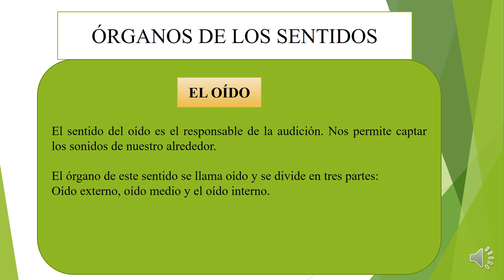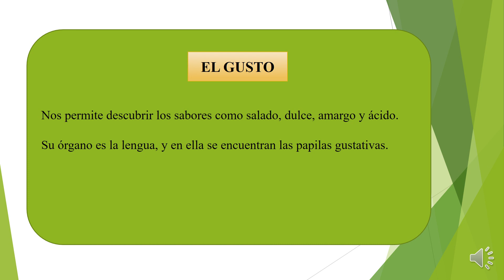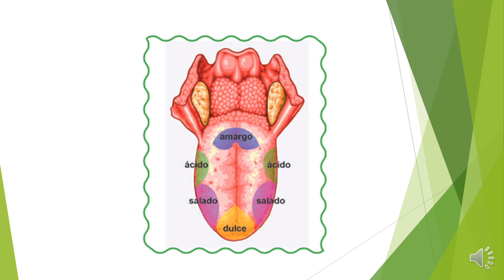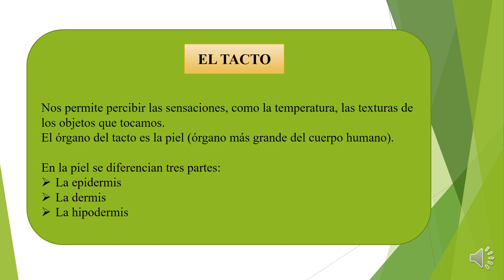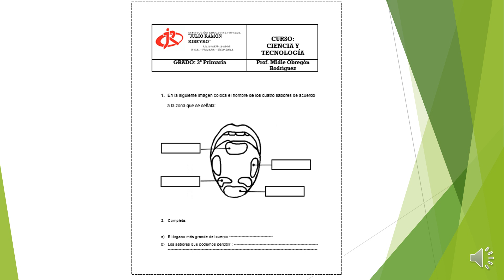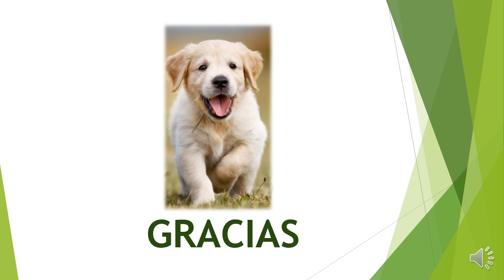CLASE DE LOS ÓRGANOS DE LOS SENTIDOS OÍDO,GUSTO Y TACTO C T